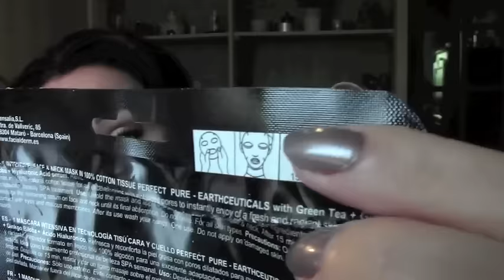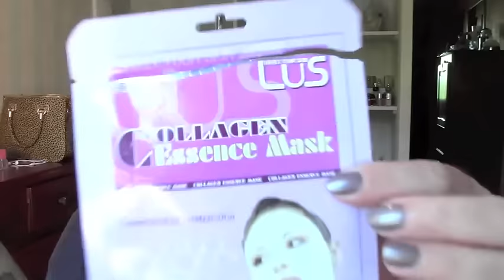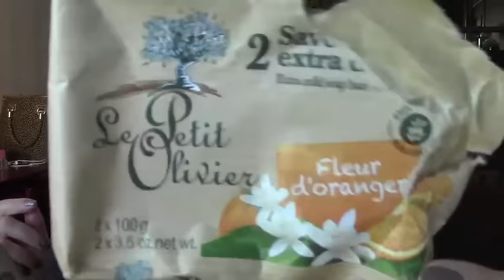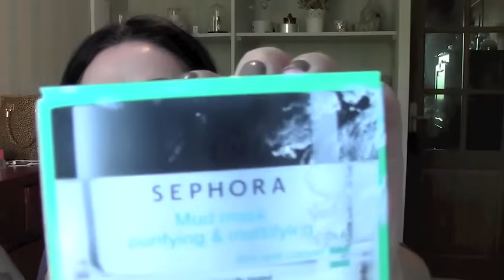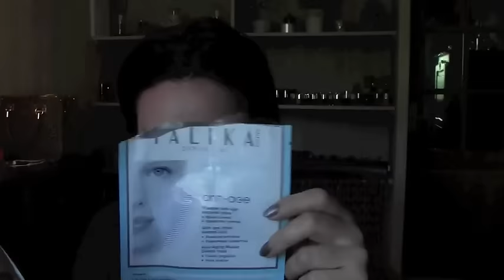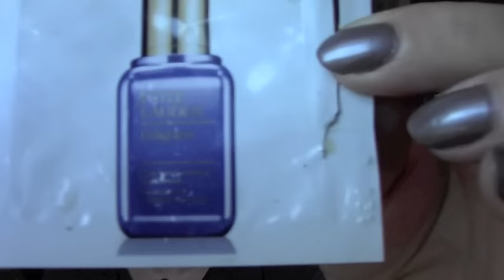MES PRODUITS TERMINÉS ...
Bonjour , aujourd'hui je vous propose ma vidéo produits terminés , j'espère que cette vidéo vous plaira je vous embrasse et j'espère à bientôt pour une prochaine vidéo ...
Bisous .